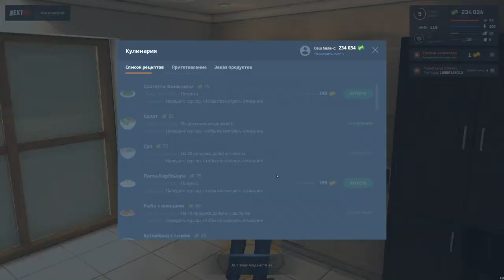ИГРА NEXTRP СЕРВЕР МОСКОВСКИЙ РАБОТА ТАКСИ